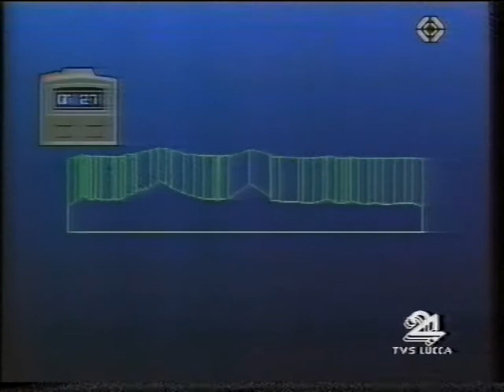Estratto dal Tour de France 1988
Sigla e servizio sull'ultima tappa del Tour de France 1988 estratto da TSI